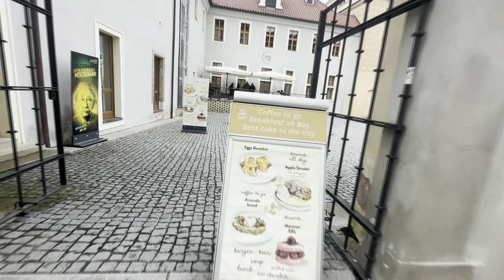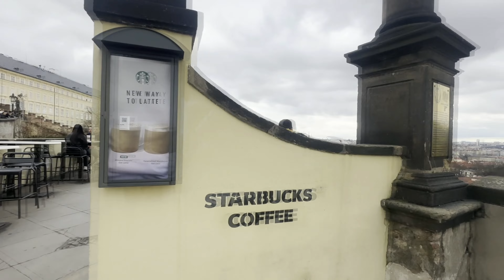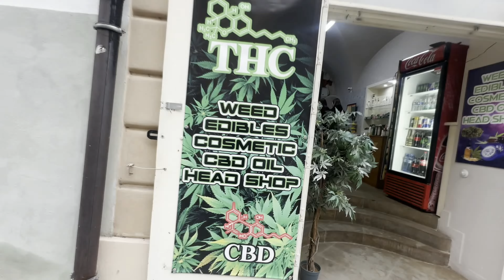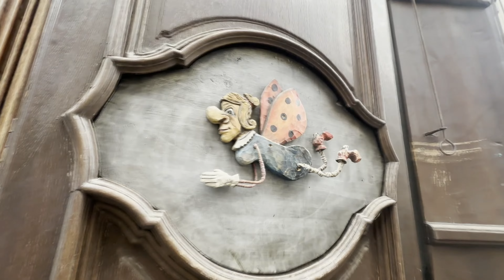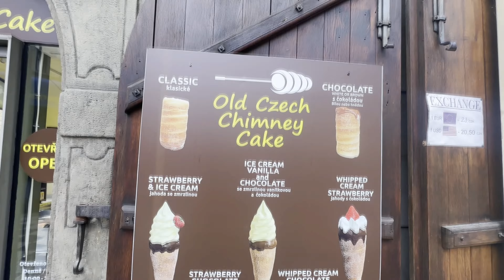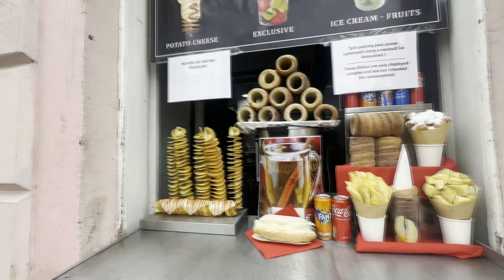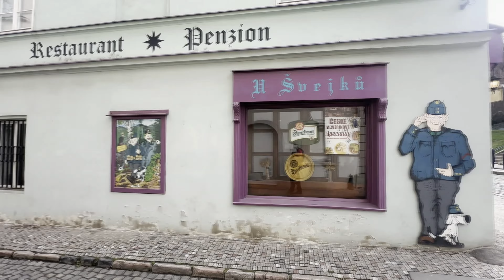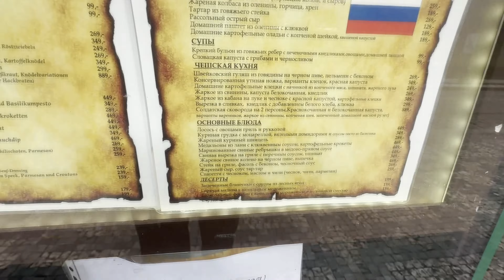Чехия Прага за 2 дня левый берег Влтавы достопримечательности с описанием и рекомендациями